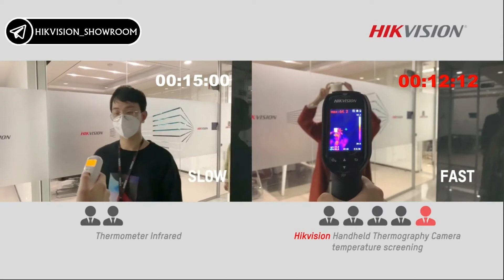Ручной термограф DS-2TP31B-3AUF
🔹DS-2TP31B-3AUF🔹

Обладая такими функциями, как быстрая реакция, высокая точность, удаленный доступ и простота в эксплуатации, портативная камера для термографического скрининга Hikvision (DS-2TP31B-3AUF) делает температурный скрининг более безопасным, быстрым и интеллектуальным.

🛒Приобретайте Hikvision Ручной термограф DS-2TP31B-3AUF в нашем магазине по выгодной цене

📌 Наш канал: @Hikvision_Showroom